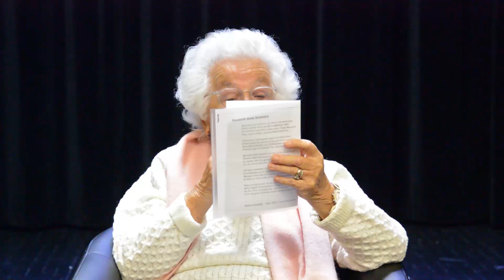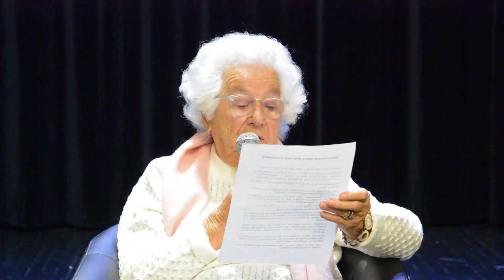Intervention Mme SENOT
Intervention de Madame SENOT, survivante du camp d'extermination d'Auschwitz Birkenau, auprès de nos élèves de spécialité Histoire-Géographie, Géopolitique et Sciences Politiques.